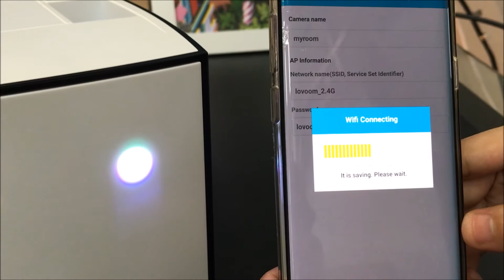Lovoom manual_5 1 AP InfoSet name of cam Wifi ID Wifi PW (for more graphic info)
How to input AP information ? name of ccamera , Wifi ID and Passwd?

5-1. How to input name of camera and AP info (wifi ID and password with more graphic info)

FAQ
Q11 How to change Melody / How to turn off grid on screen / How to turn on off vibration mode ?

Available at Amazon.com ☞